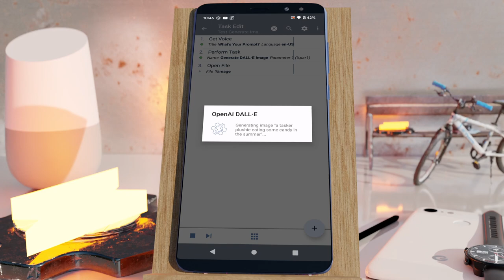Tasker Shorts - AI Generated Image